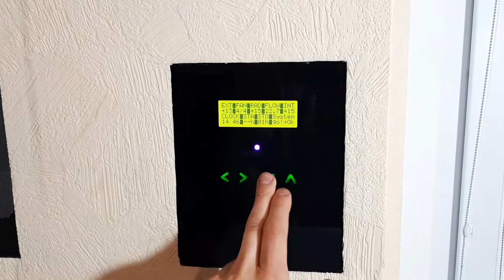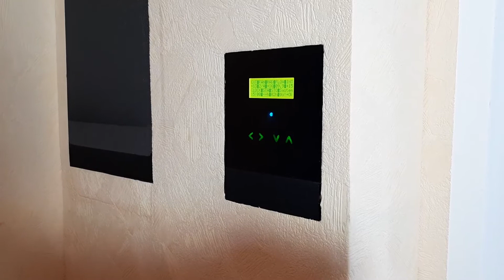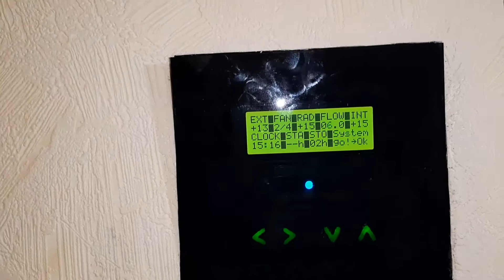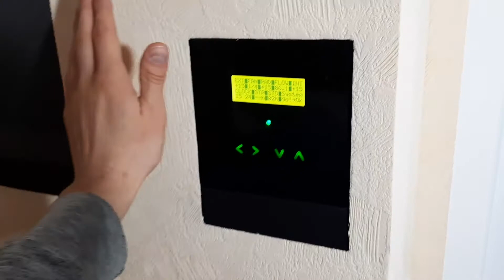DIY fresh air intake heater using radiator's hot water pipes plus air filtration system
Get fresh and warm air into your home.

The essence of the device is to pump outdoor air, heat it and filter it with a three-stage filter. Last stage is coal filter (this white 1 meter tall tower).

System includes dozens of features such delay start start and stop timers and protections like against freezing of pipes, controller's overheat.

System invented by Vytautas Janušonis (EVJ)